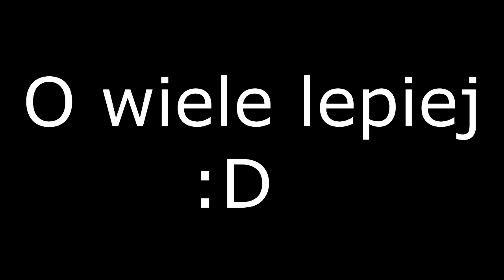My little Minecraft #28 - Podróż tam